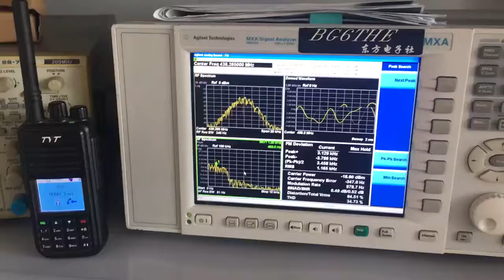GM3188 GM3688 DMR SPECTRUM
Contract me,
Comment this post,